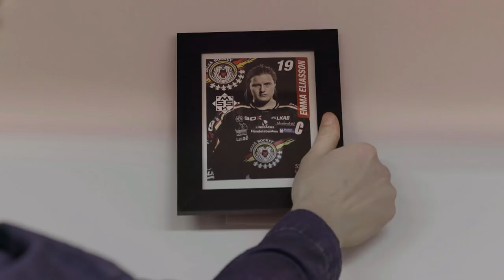UNDERDOGS en musikvideo som hyllar damhockeyn!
I Sverige är Damkronornas ersättning noll kronor. För ett par år sedan hade de 200 kr per landslagssamling. Ersättningen togs bort med motivationen ”Hockeyspelare tjänar så bra”.

I klubblagen är löneskillnaderna mellan dam- och herrspelare extrema. Luleå Hockey/MSSK är den klubb i Sverige som går först i att skapa bättre villkor för damerna. Trots detta tjänar hela damlagets tjugotre spelare mindre än en enda medelbetald herrspelare i SHL.

Damhockeyspelarna behöver folk som fightas för dem. Se till att Sverige följer Danmark, Norge, Nederländerna och Islands olika exempel för att göra lagidrotten mer jämställd.

I dokumentärfilmen UNDERDOGS följer vi landslags- och klubbspelarna Johanna Fällman och Emma Eliasson i deras liv på och utanför isen. Fällman är spelaren med erfarenhet av kall bänktid. Eliasson är landslagsspelare sedan hon var 14 år och har OS- silver och VM-brons på sin meritlista. Inför OS 2018 förändras deras hockeykarriärer drastiskt.

Tillsammans med tolv spelare från damkronorna, skriver de ett mail till landslagsledningen och vädjar om bättre villkor. De ber inte om högre lön, de ber om att få bli behandlade med ett högre mänskligt värde. Efter mailet blir Emma Eliasson, som håller i pennan, petad från landslaget.

Inför VM 2017 strejkade USA:s damlandslag för högre arvoden. Här i Sverige är Damkronornas ersättning under landslagssamlingar 0 kronor. För ett par år sedan hade de 200 till 250 kronor per dag. Den ersättningen togs bort med motivationen: ”hockeyspelare tjänar så bra”.

Hela damlaget i Luleå Hockey/MSSK tjänar tillsammans mindre än vad den genomsnittliga lönen för en herrspelare i SHL är. De flesta klubblagspelarna i damlagen har ingen ersättning alls. Den bäst betalda damspelaren i Sverige tjänar 10.000 kr i månaden. Hon är även vald till världens bästa back 2017.

UNDERDOGS
Biopremiär 27 januari
SVT 8 februari 20.00

En samproduktion mellan Sveriges Television AB, Filmpool Nord AB och Nuota AB.

Dokumentärfilmen har stöd av Konstnärsnämnden

TEAM
Regissör och producent: Ingela Lekfalk
Klippare: Margareta Lagerqvist, SFK
A-foto: Martina Iverus
Foto: Jan-Olof Granqvist, Jacob Nilsson
Ljud: Ilona Pettersson
Ljuddesign: Magnus Andersson Lagerqvist
Teknik: Stefan Hencz

Transkribering: Ellen Johansson Edvin Lekfalk Johan Röckner
Loggning: Jonas Goldman
Sång: Lovisa Lekfalk
Slutlåt: Mikael Wiehe
Postproduktion: Kersti Grunditz Brennan

TACK TILL!
Hela Laget i Luleå Hockey/MSSK!

OH MY
LÄKARJOUREN
LULEÅ KOMMUN
PITEÅ KOMMUN
SPARBANKEN NORD
SSAB
ÄLVSBYHUS
ÖJEBYNS SUPERMARKET